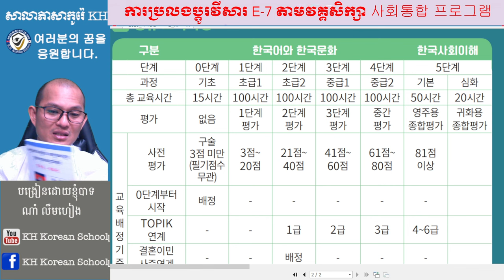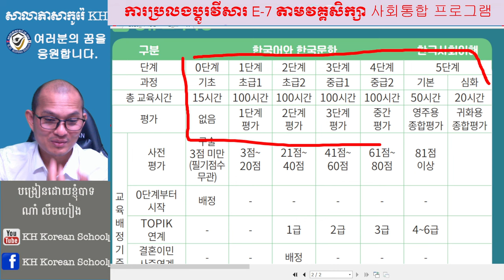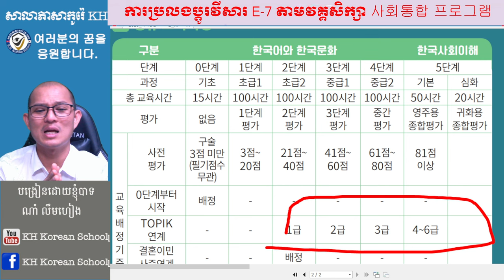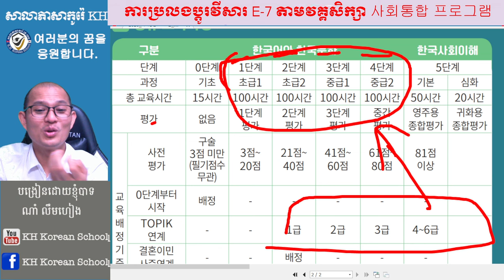ការប្រលងប្តូរវីសារ E-7-4 តាមវគ្គ 사회통합 프로그램